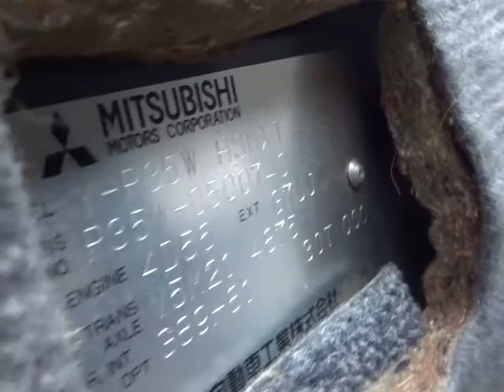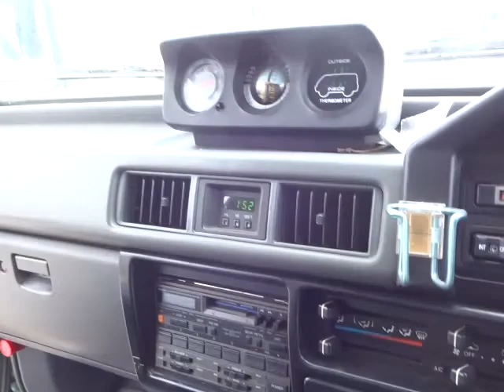MITSUBISHI / DELICA STARWAGON / P35W-0500740